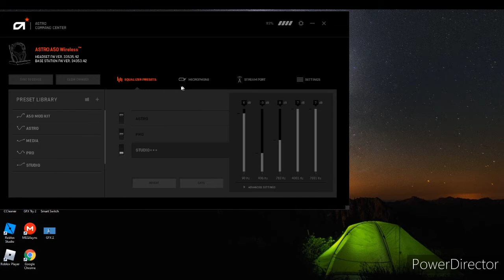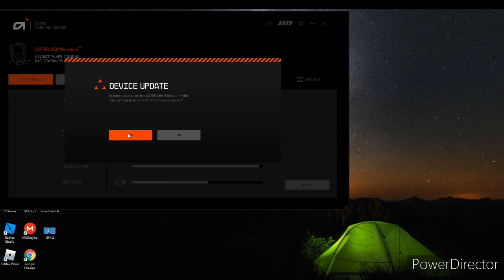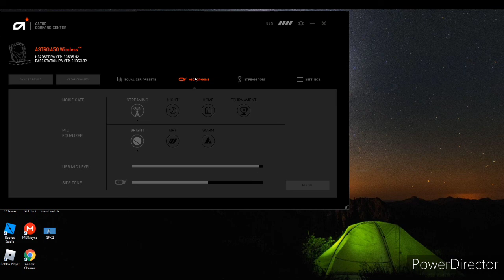CONFIGURA TU MICROFONO ASTRO A50